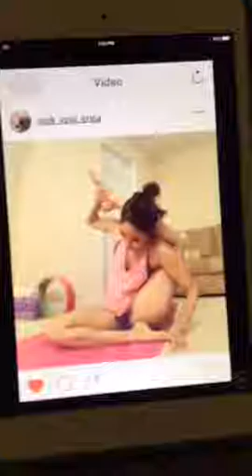yuko_yoga4 - Hip opener??? (2) oh yes!! One more thing !!!😍🐸🙌 - sub for more periscope